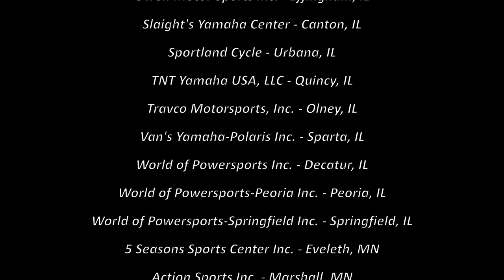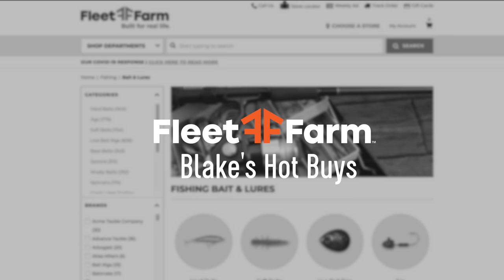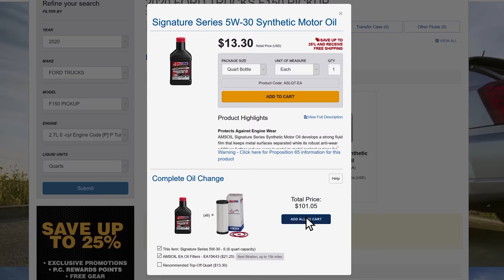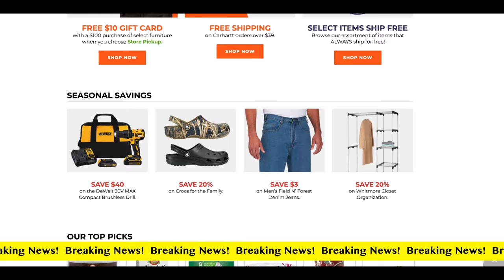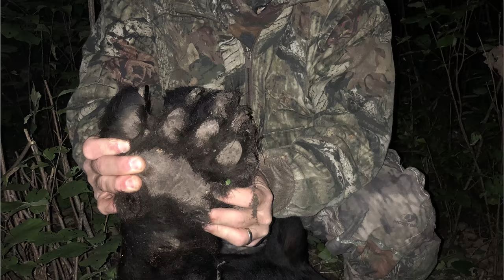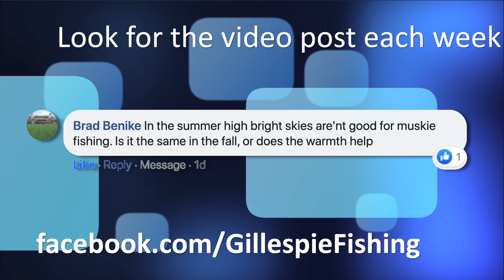Episode 38, 2020: The Tough Muskie Bite Continues - FULL EPISODE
Episode 38
The Tough Muskie Bite Continues
Show Date: September 19th & 20th, 2020
Location: Leech Lake, Longville, MN

If you saw the first episode of our muskie season a few weeks back, you saw that we got off to a rocky start. We came back to northern Minnesota hoping that first experience was just a fluke, but that was not the case.  We tried everything Pete and Rusty could think of, and these stubborn fish would not bite. Maybe next time?